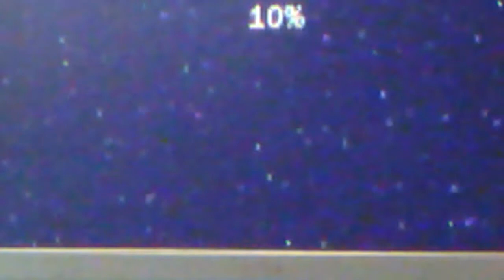lets play lego star wars ep.3 a clone fail!